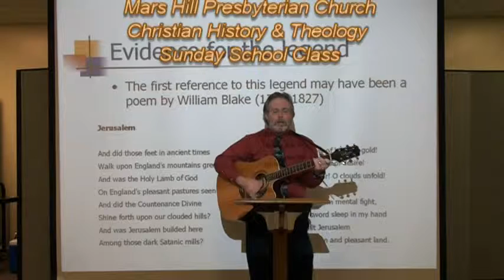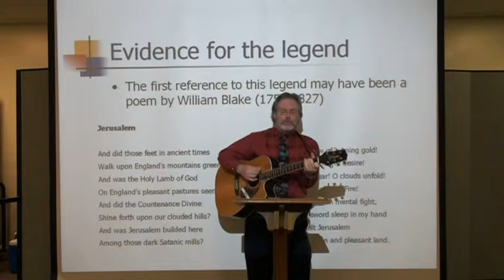"Jerusalem"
An Americanized, folk-style version of the English hymn "Jerusalem", by William Blake/Sir Hubert Parry. This was performed on 04/19/2009 in the Christian History & Theology Class at Mars Hill Presbyterian Church. The topic was Joseph of Arimathea.